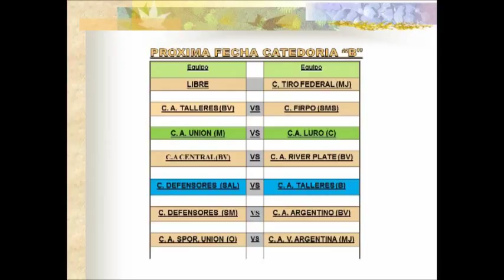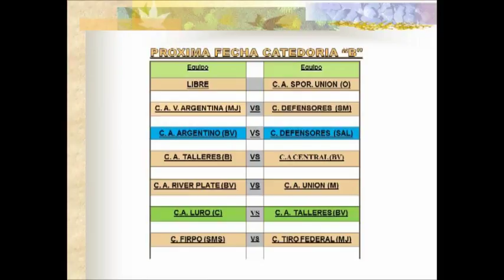10 EL DEPORTIVO: PROGRAMACIÓN FECHA 12/13 LIGA BELLVILLENSE, DIVISIONAL B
Programa correspondiente al Miercoles 24 de Mayo de 2017